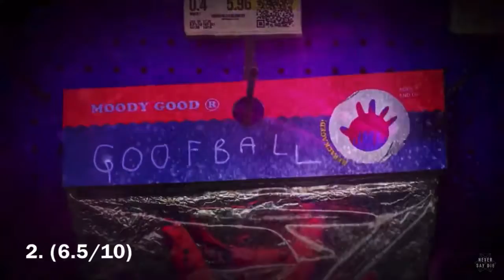Ranking Moody Good - Goofball EP (Repackaged)